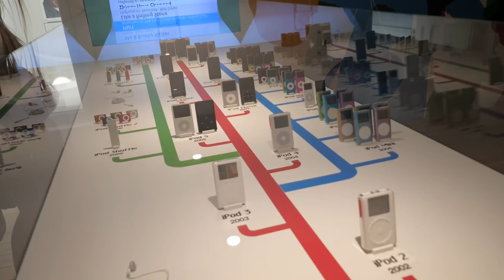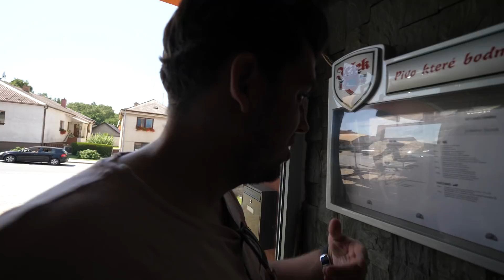Je l'ai poussée à faire ça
Cette vidéo contient une communication commerciale